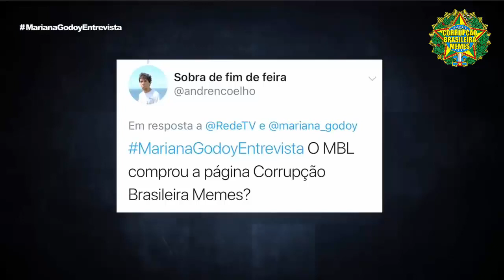PRONUNCIAMENTO DO MBL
Antes de Fechar o Vídeo, Leia Sempre a Nossa Descrição!